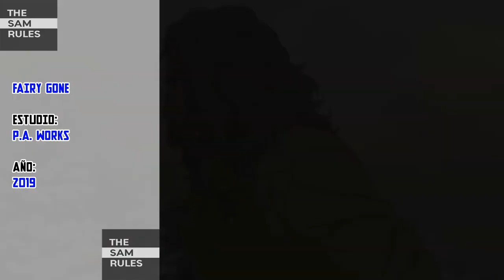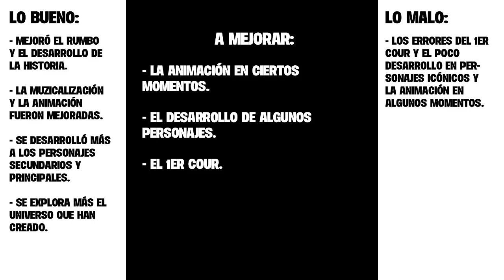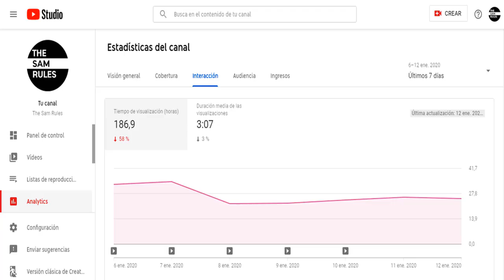FAIRY GONE (2° COUR): Un digno final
Luego de mucho tiempo me animé a hacer una crítica a Fairy Gone "2do Cour". No es una segunda temporada, es la 2da parte de la misma historia.
¿Mejoró mucho? ¿Qué tanto es recomendable? Quédense hasta el final para averiguarlo.